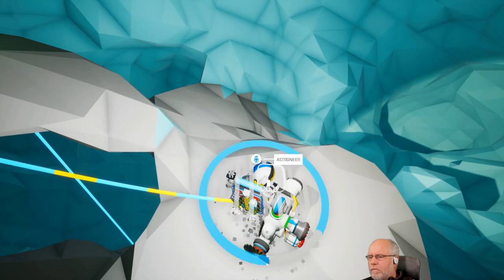Astroneer deutsch S2E085